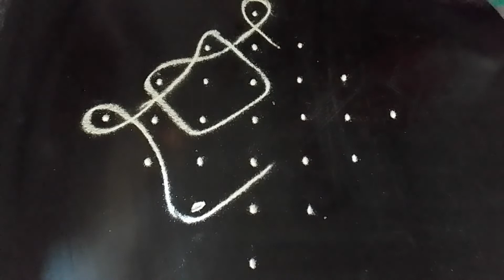SIKKU kolam // pulli kolam // daily kolam // kambi kolam